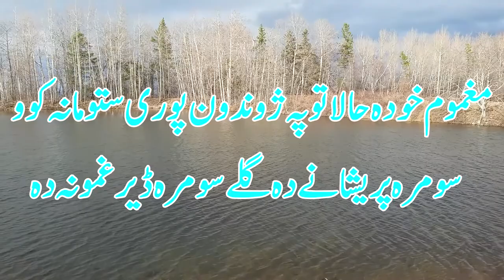Ghazal Abdullah Jan Maghmoom. slide show # 132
THIS GHAZAL / KALAM OF ABDULLAH JAN MAGHMOOM WAS RECORDE BY SALAHUDDIN GHAZI  IN WOLFVILLE , CANADA,
HIS BOOKS ARE ALREADY PUBLISHED AND ARE AVILABLE IN MARKET PLACE.AT UNIVERSITY BOOK AGENCY KHYBER BAZAR PESHAWAR.
• دہ تور اوربل تورو کمثو خبرۓ
• خواگہ تراخہ
• ارمانونہ حسرتونہ
• پڑونۓ

PLEASE VISIT MY CHANELL.

MUST WATCH MY ALL CHANELLS AS I COVER PASHTO LITRATUER, SONGS AND MY SOCIAL PERSONAL VIDEOS FROM CANADA
SALAHUDDIN GHAZI .
WOLFVILLE , NOVASCOTIA , CANADA